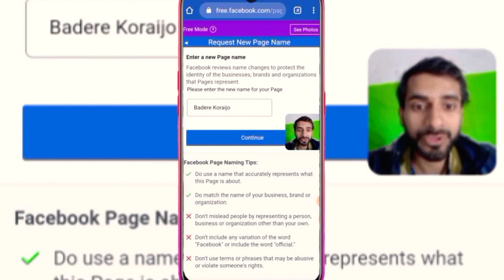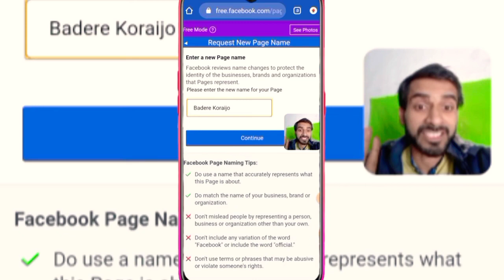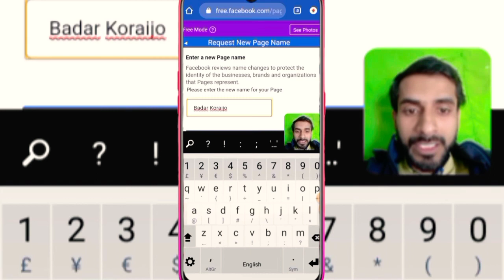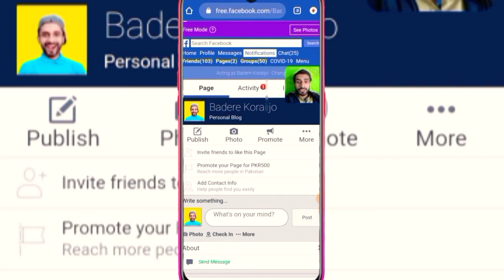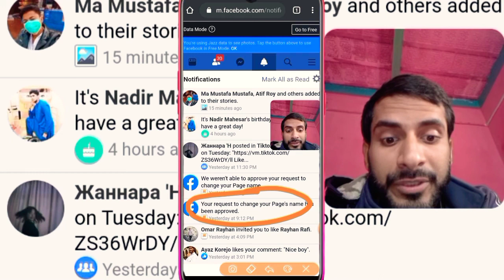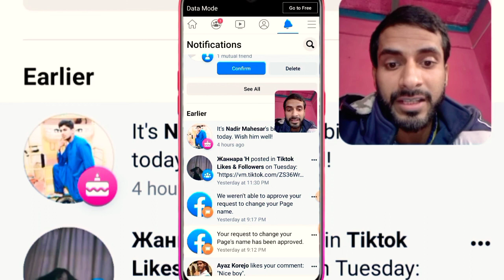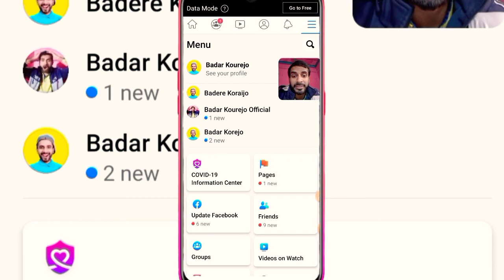How to change fb page name on facebook website on phone in hindi urdu part 2 | tech kine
How to change fb page name on facebook website on phone in hindi urdu part 2
facebook page ka name kaise change karain

How to change fb page name part 1

👉How to change fb page Username

First video
How to remove facebook is free option on jazz on browser

How to turn on dark mode in facebook